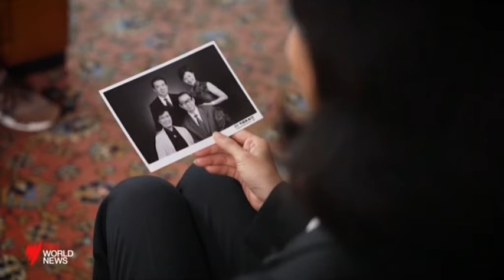Senator Concetta Fierravanti-Wells, SBS World News with Felicity Davey, Interpol, 23rd November 2021